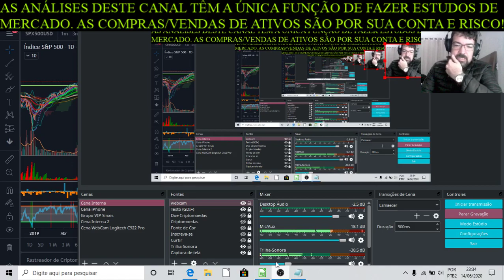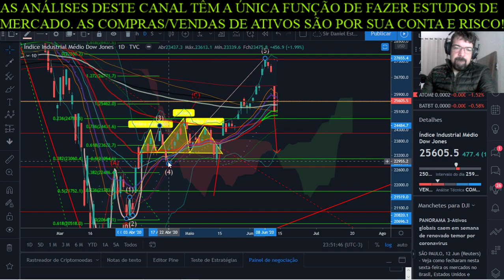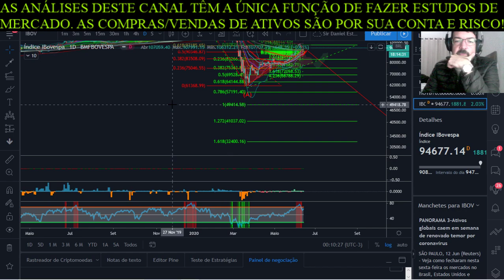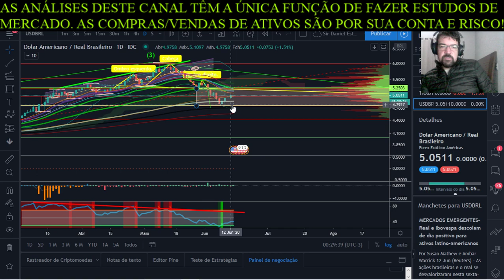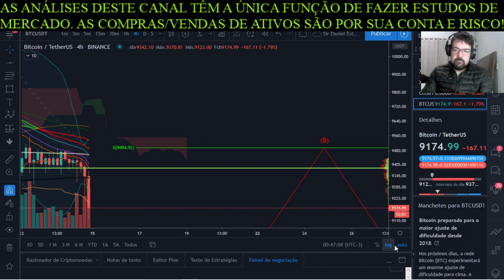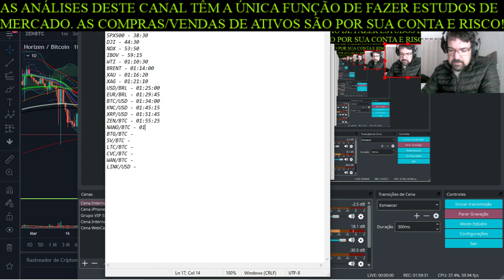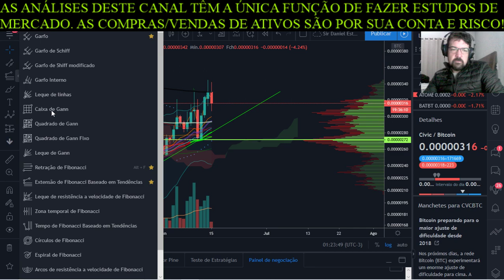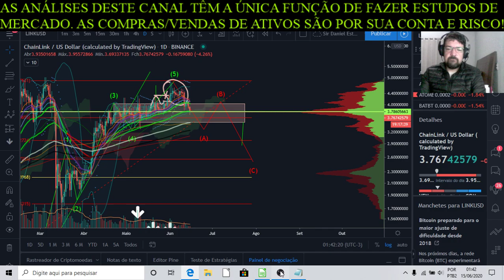O Rapaz do Mercado: 14 e 15/06/2020: Onda C à vista nos principais índices! Começamos a crise?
Para fazer parte do grupo VIP (R$ 30/mês - Preço Promocional), basta enviar um e-mail para , com o assunto: "Grupo de Sinais" ou acessar o grupo free no Telegram Rapaz Rapaga's Free e entrar em contato comigo.

ou tratar com Michel Feldman, pelo Telegram: @MichelFeldman